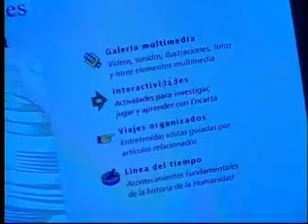Conociendo La Iglesia - Peru